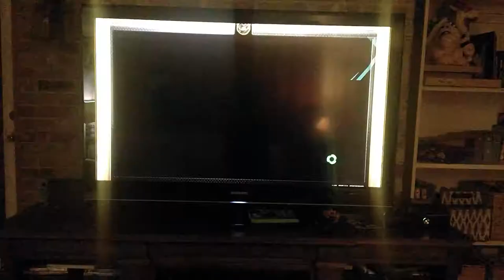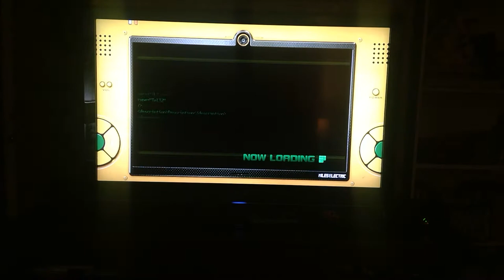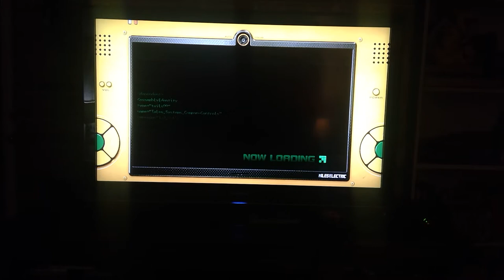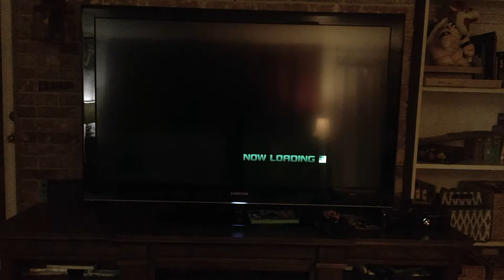Rofur the Weasel plays Sonic Unleashed part 8! Exploration part 2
Sorry about no levels and the uploads. I hope you all still like my lets play of this game. Don't worry we are still progessing.